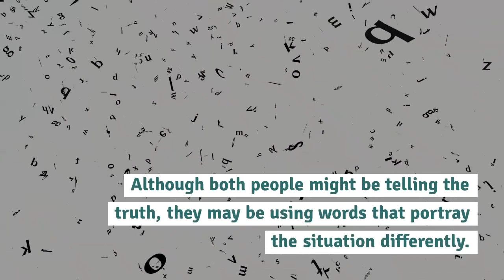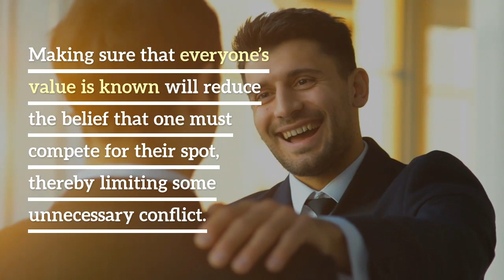Patrick Dwyer Merrill Lynch | How to Handle Conflict Between Team Members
Patrick Dwyer formerly of Merrill Lynch on handling conflict between team members. Nobody likes having to extinguish a confrontation between several people. Doing so can throw a person in the middle of the drama, potentially smudging their own reputation. However, it is almost impossible for a leader to ignore pending conflicts between team members. Not only does the work and business suffer from this lack of cohesion, but other employees will suffer as well. It’s hard to focus in a workplace that has tension boiling.